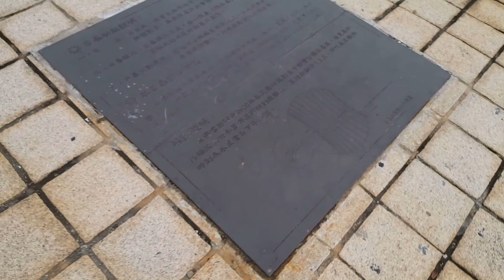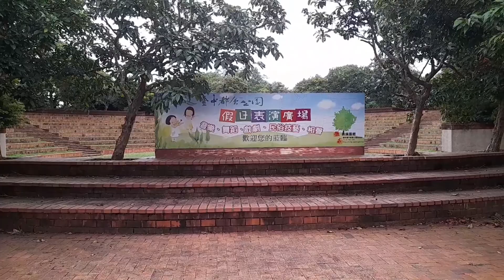Taichung Metropolitan Park Taiwan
Video Edited : CapCut